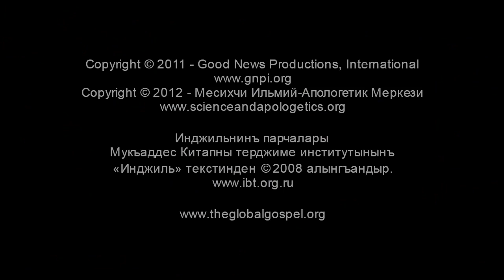77 - Исанынъ шегиртлеринен сонъки ашы (Crimean Tatar)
Jesus washes the feet of His disciples and eats His last supper with them.